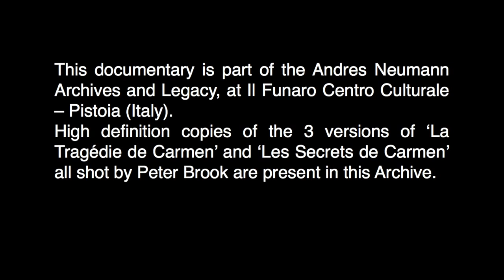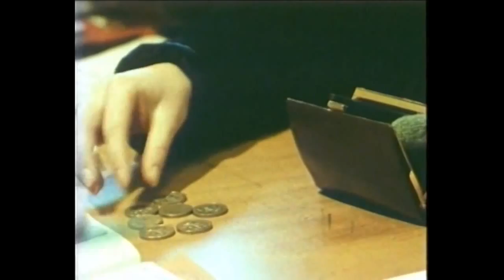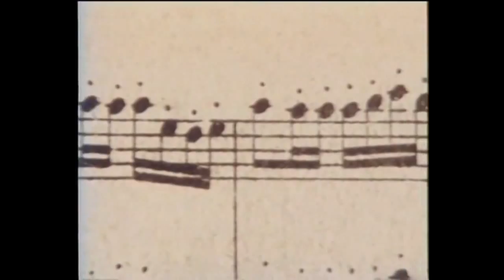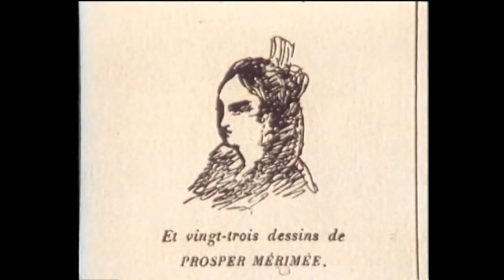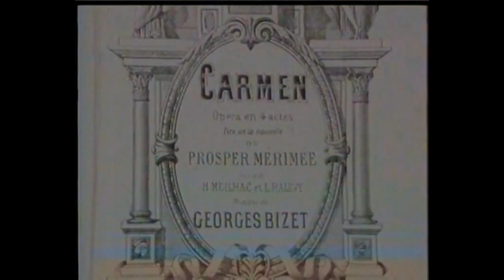"Les secrets de Carmen" di Peter Brook, (1983)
This documentary is part of the Andres Neumann Archives and Legacy, at Il Funaro Centro Culturale -- Pistoia (Italy).  High definition copies of  the 3 versions of 'La Tragédie de Carmen' and 'Les Secrets de Carmen' all shot by Peter Brook are present in this Archive.

'La Tragédie de Carmen' was staged by Peter Brook in 1981, in an adaptation by Marius Constant of Bizet's masterpiece.

In order to be able to perform 'Tragédie de Carmen' every day on a row, the Production was composed by 3 different casts. Later on Peter Brook filmed the three versions, and edited this Documentary presenting his work on stage.

'Les Secrets de Carmen' unveils the behind the curtain work of Peter Brook in the seventies and eighties, of the legendary staging of 'Tragédie de Carmen'.

'Tragédie de Carmen' toured worldwide, including a memorable italian tour in 1986, including Pompei, Rome, Milan, Palermo, Cagliari and Bari, presented by Andres Neumann International.